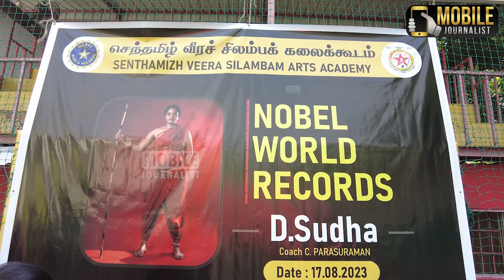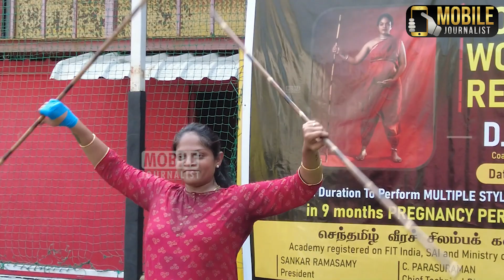Nobal World Records D. Sudha Longest Duration To Perform MULTIPLE STYLE of SILAMBAM Rotation -1 hour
Nobal World Records D. Sudha Longest Duration To Perform MULTIPLE STYLE of SILAMBAM Rotation in 9 months PREGNANCY PERIOD for 1 hour | Coach C.Parasuraman | Mr World Manikandan